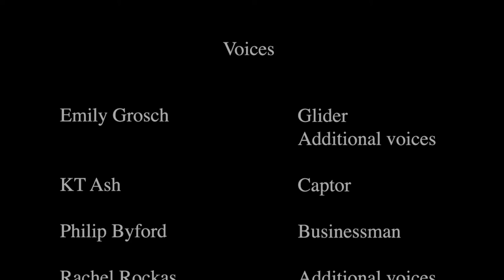Digital Animatic Animation - Attack!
This animation is not focused on a person. My artwork focuses on an event that continually happens in our world usually without any rhyme or reason.
All drawings, animation, and voices belong to Shelby Thurman